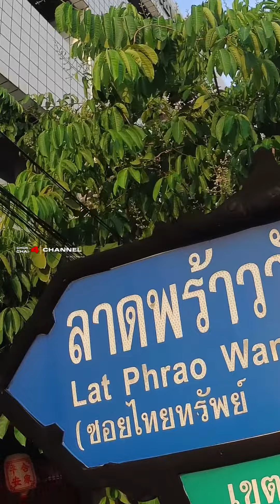ปากหม้อญวน ไข่ดับเบิ้ล สูตรต้นตำหรับแท้ขายมากว่า 50 ปี จากสกลนคร ร้านเหมียวปากหม้อ วังหินซอย 8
ปากหม้อญวน ไข่ดับเบิ้ล สูตรต้นตำหรับแท้ขายมากว่า 50 ปี ดั้งเดิมสุด ๆ จากสกลนคร ร้านเหมียวปากหม้อ ปากซอยลาดพร้าววังหินซอย 8